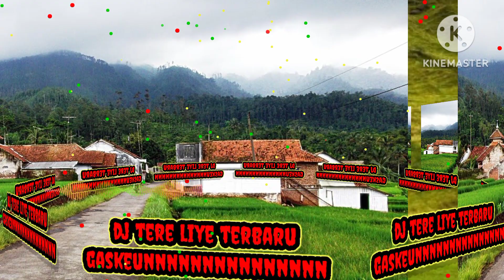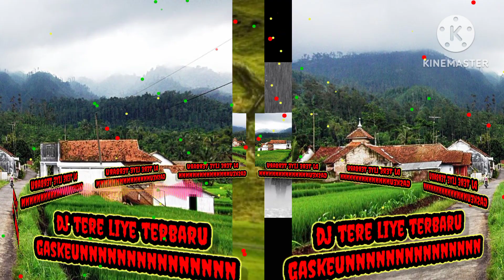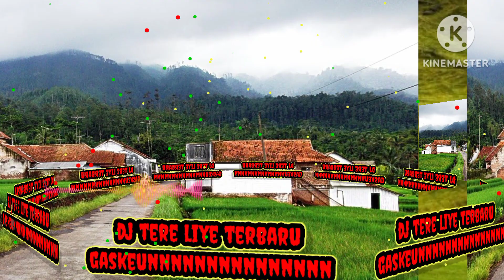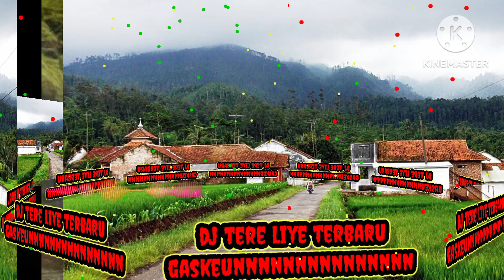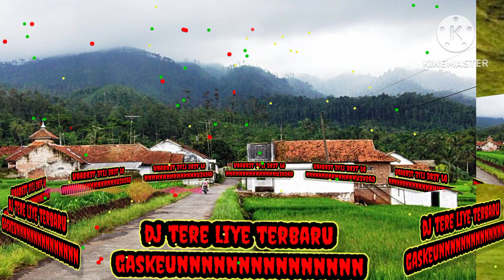DJ TERE LIYE TERBARU GASKEUNNNNN